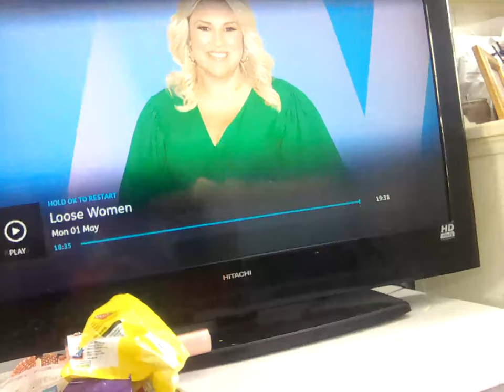1 May 2023